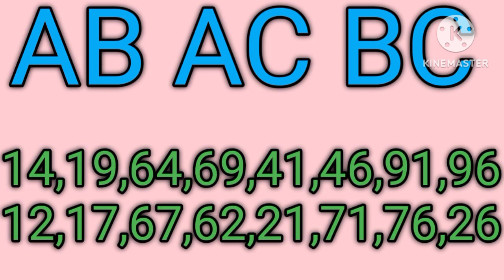KERALA LOTTERY GUESSING TODAY 07-10-2023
QUERIES TO BE SOLVED:

1.kerala lottery result
2.kerala lottery guessing
3.kerala lottery result today
4.kerala lottery live
5.kerala lottery guessing today
6.kerala lottery result today live
7.kerala lottery result live
8.kerala lottery guessing number
9.kerala lottery today
10.kerala lottery winning numberKERALA LOTTERY GUESSING TODAY 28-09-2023 kerala lottery todayKERALA LOTTERY GUESSING TODAY 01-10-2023

1.kerala lottery result
2.kerala lottery guessing
3.kerala lottery result today
4.kerala lottery live
5.kerala lottery guessing today
6.kerala lottery result today live
7.kerala lottery result live
8.kerala lottery guessing number
9.kerala lottery today
10.kerala lottery winning numberKERALA LOTTERY GUESSING TODAY 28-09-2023